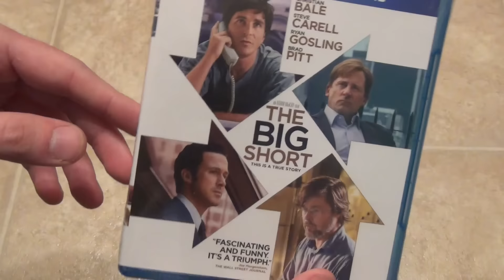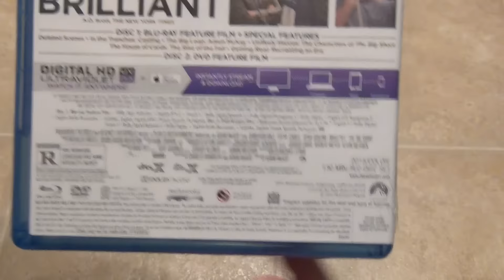The Big Short Blu-Ray Unboxing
An unboxing of The Big Short on Blu-Ray/DVD/Digital HD.